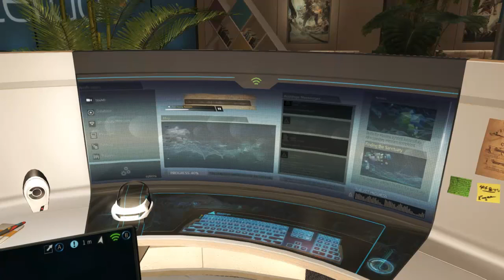Assassin's Creed Rogue - The Beginning Gameplay Walkthrough PC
Assassins Creed Rouge - The Beginning Gameplay Walkthrough PC

Assassin's Creed Rogue is a historical fiction action-adventure open world stealth video game developed by Ubisoft Sofia and published by Ubisoft.